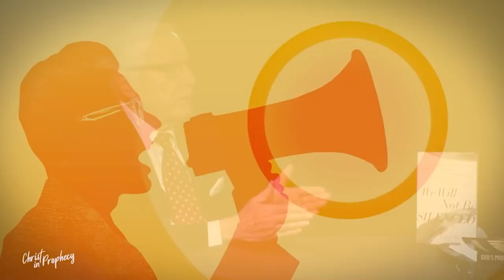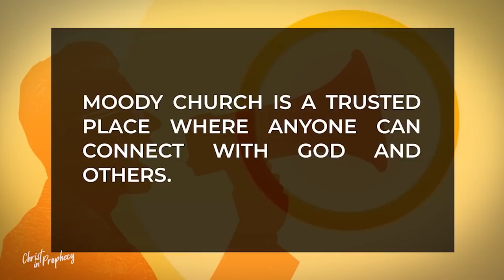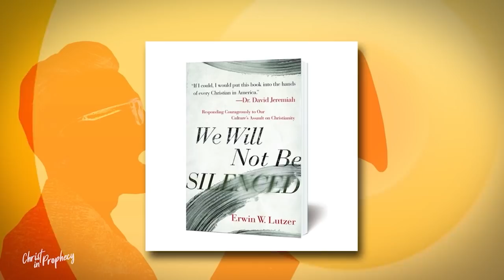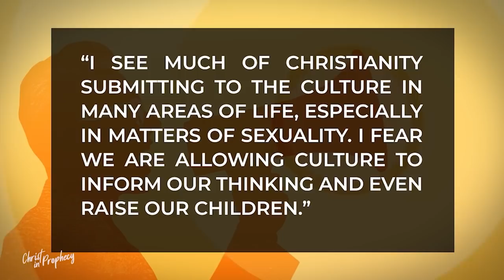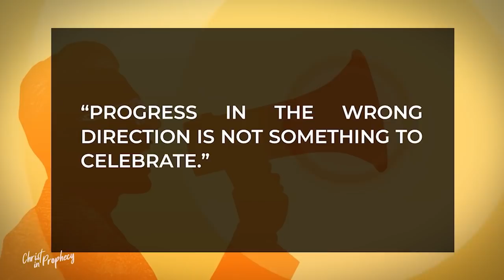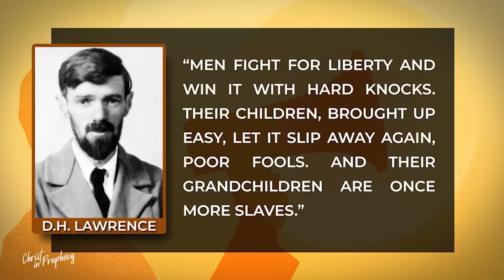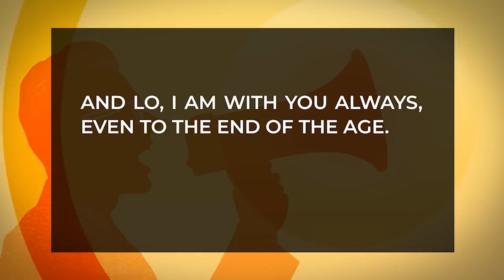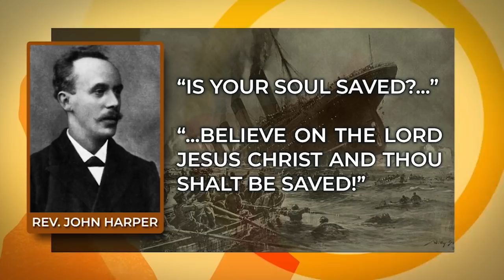God's Prophetic Voices: Erwin Lutzer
Learn how to proclaim truth to a wayward culture with guest Erwin Lutzer on television's "Christ in Prophecy"!